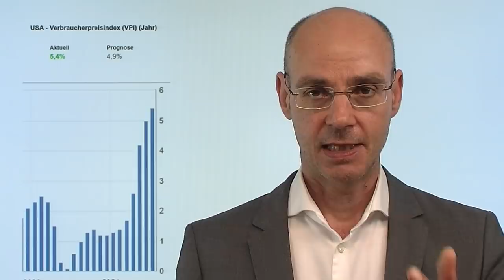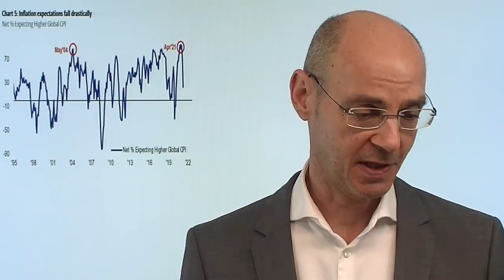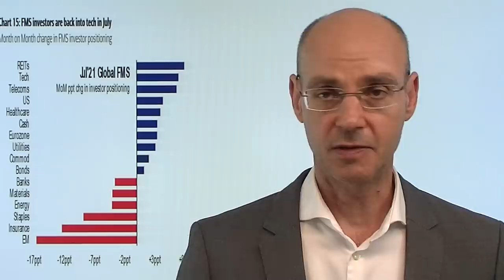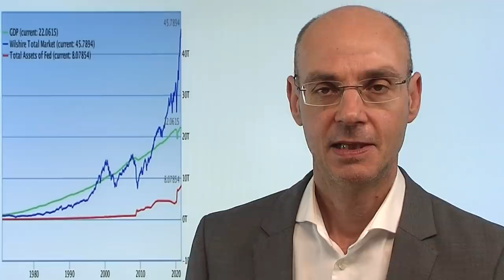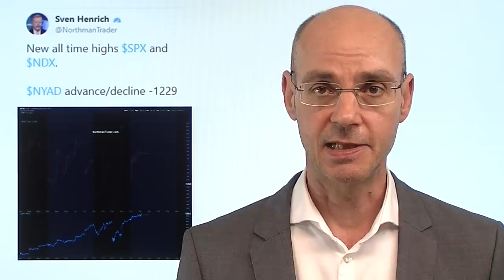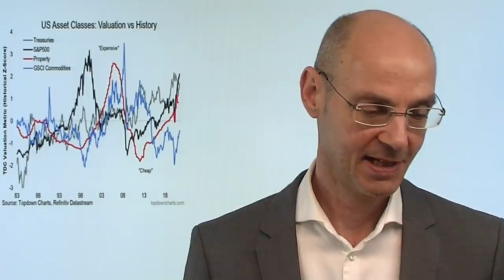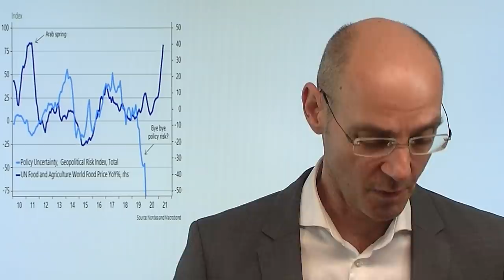Inflation schießt nach oben - Nasdaq auch! Marktgeflüster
Hinweis aus Video:
Artikel "Neobroker: Demokratisierung des Aktienhandels – wirklich?"

Die Inflation in den USA schiesst nach oben - die Aktienmärkte nach Veröffentlichung der deutlich höher als erwartet ausgefallenen Teuerung zunächst schwächer. Aber der Tech-Index Nasdaq 100 erreicht heute ein neues Allzethoch (erstmals über 15.000 Punkten) - die anderen Indizes bleiben jedoch zurück - typischerweise fallen an der Wall Street auch heute mehr Aktien als steigen. So oder so: ein weiteres Mal haben die Märkte den Anstieg der Inflation unterschätzt - der Druck auf die Fed wird nun nicht gerade kleiner durch die heutigen Daten. Aber diese Handelswoche ist saisonal eine der Stärksten - am Freitag dann dazu noch der kleine Verfall. Ab nächster Woche könnte es dann schwieriger werden..